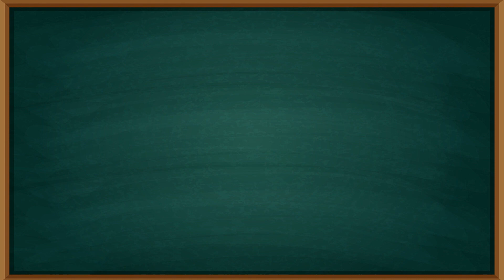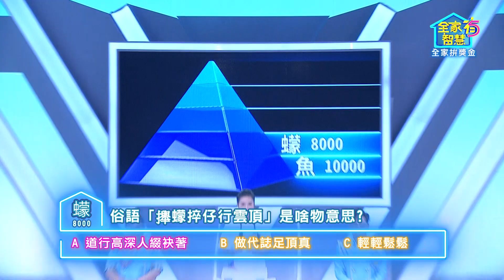【全家有智慧】台語小教室214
俗語「攑蠓捽仔行雲頂」是啥物意思？

【公視台語台播出時間】
有線電視第14頻道｜MOD第14頻道｜數位電視第6頻道
拜一到拜三 20:00、23:00